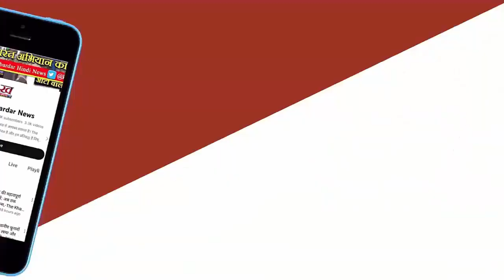Lok Sabha Elections : Priyanka Gandhi कल Rajasthan आएंगी, यहां होगी जनसभाएं जानें शेड्यूल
कांग्रेस महासचिव प्रियंका गांधी कल राजस्थान के दौरे पर आएंगी। कांग्रेस की राष्ट्रीय महासचिव 14 और 15 अप्रैल को प्रदेश में तीन चुनावी सभाओं को संबोधित करेंगी। कांग्रेस ने पूरी तैयारी कर ली है।